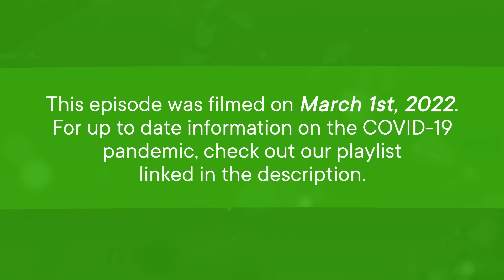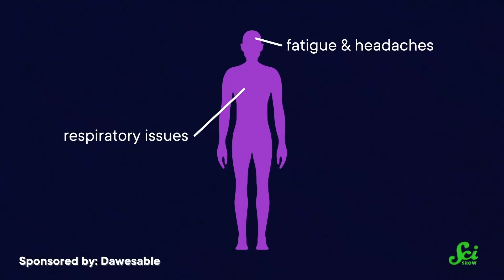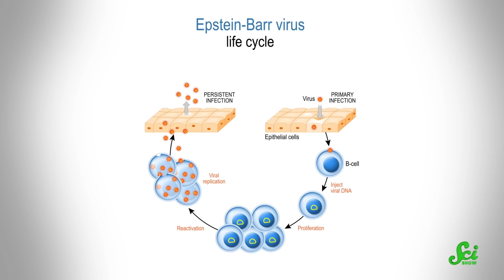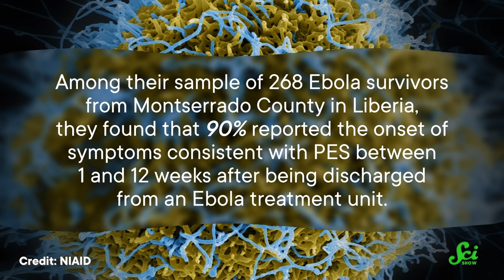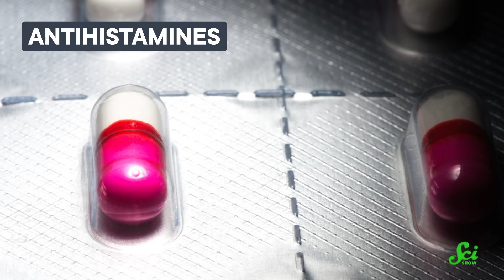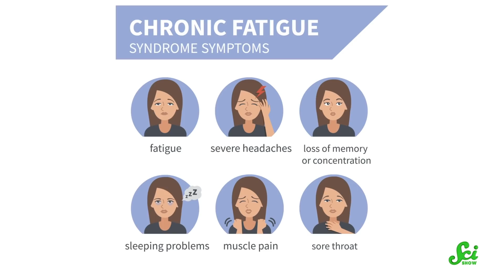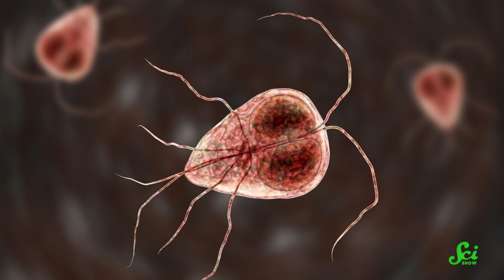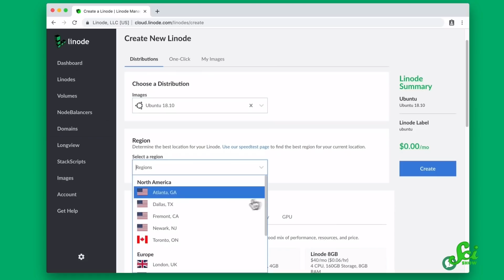Is Long COVID Real? What We Know So Far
What is "Long-Covid"? What does it mean? The list of symptoms for “Long COVID” last long after you've healed from the illness. But the more we learn about it, and how it is similar to other post-infection syndromes, the better we can help those who suffer from it.  Find out more with Hank in this new episode of SciShow!

Tomás Lagos González, Sam Lutfi.